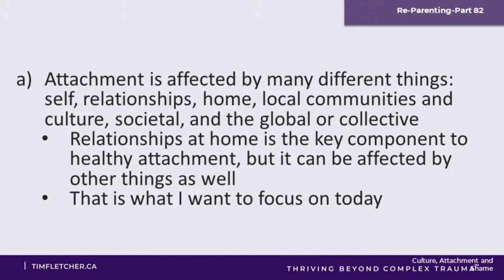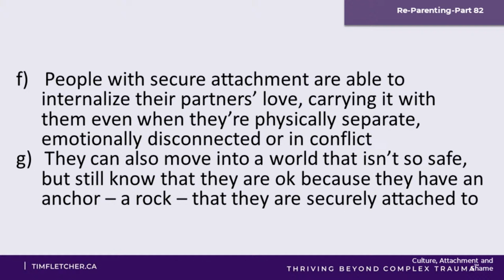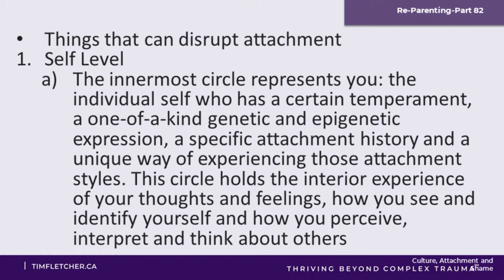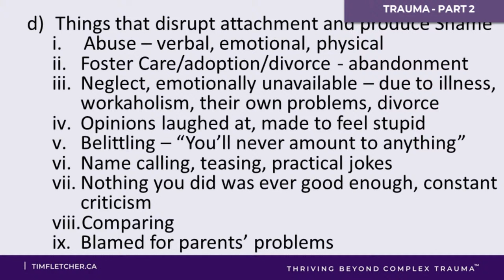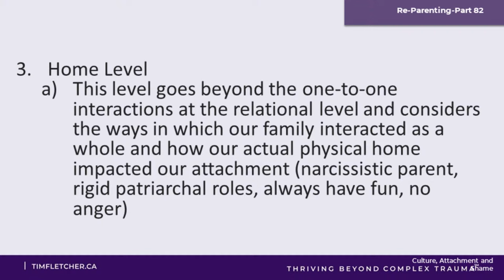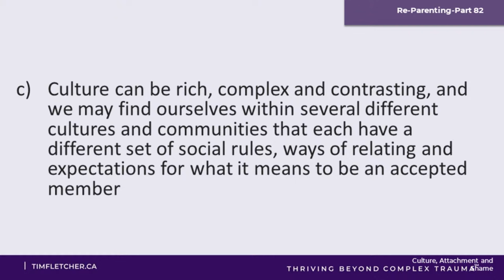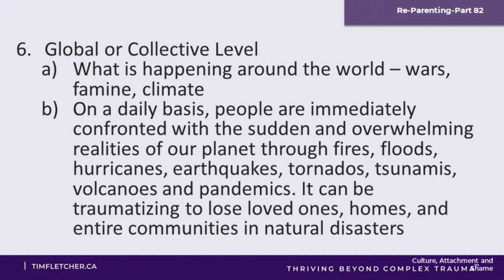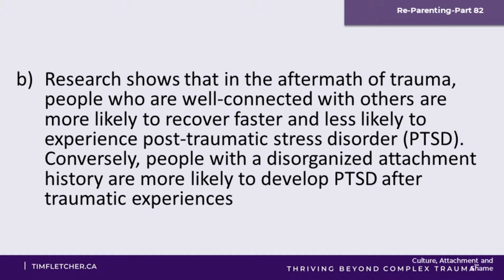Re-Parenting - Part 88 - Culture, Attachment and Shame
A child usually experiences Complex Trauma as a result of relationships at home, but it is possible for them to experience Complex Trauma through 4 other spheres.  Tim explains the other possible contributors to Complex Trauma.